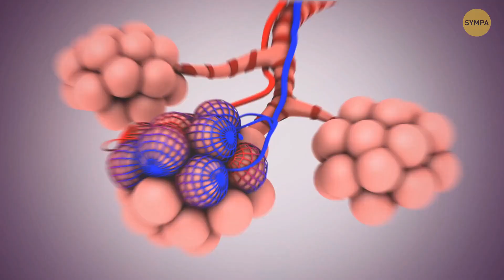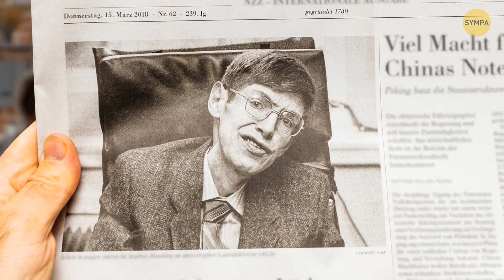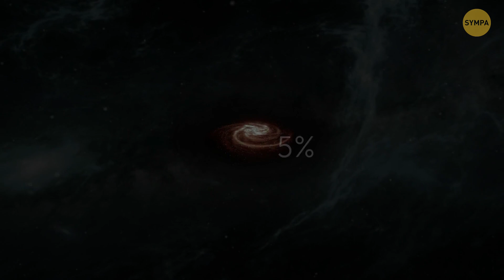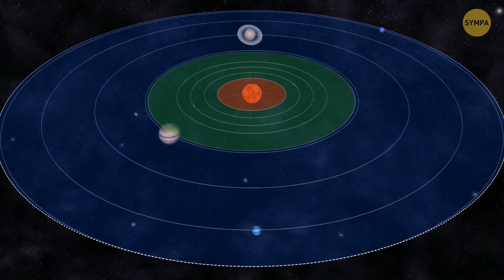Qu'arrive-t-il au corps humain dans l'espace ?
L'Univers est infini et fascinant : il nous effraie et nous émerveille à la fois. Des phénomènes spatiaux inhabituels, des processus auxquels nous ne sommes pas habitués, des étoiles et des planètes lointaines passionnantes. Voici plus de 10 $ qui vous diront à quel point l'espace est à la fois étonnant et effrayant.